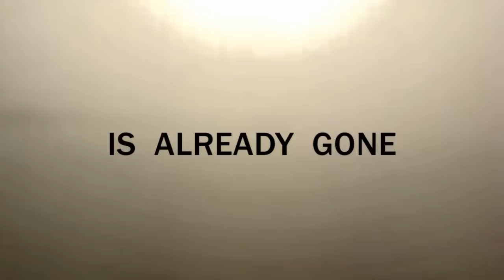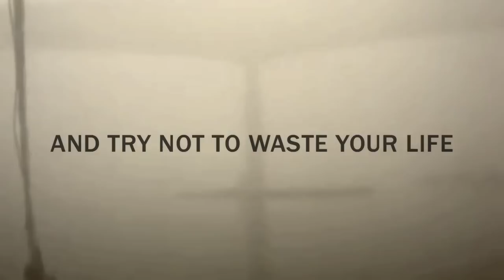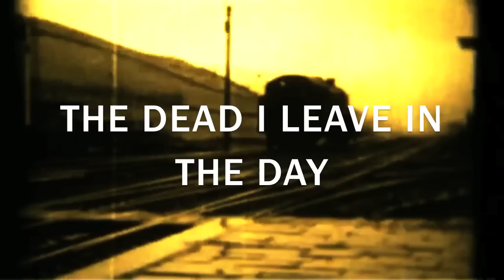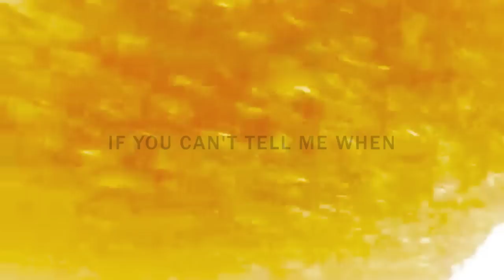Middle Class Rut - "Dead Eye" [Official Lyric Video]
Lyric video for "Dead Eye," from the album Pick Up Your Head.
Created and edited by Zack Lopez.